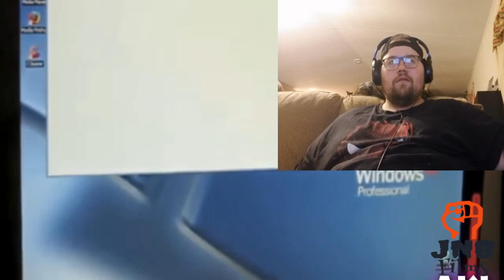lbigj12: Reacts to Aki Compilation - Angry Crazy Kids & Gamers Destroying PC [RAGE COMPILATION]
side-note: if you are curious as to why I get larger and eclipse the video I am watching it is because I want you to go check out the original Content first then come back to see my reaction, I respect other you-tuber's talents and wont use it without giving them the credit they deserve for their content, as well as their fair share of the ad revenue.